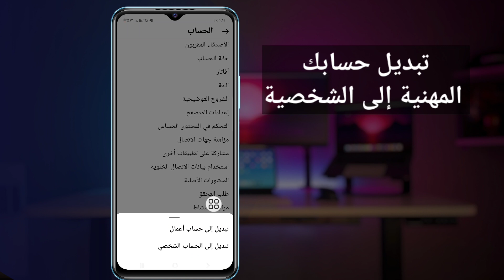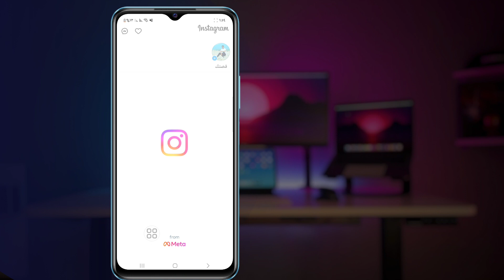كيفية حذف لوحة القيادة الاحترافية من Instagram Profile (2023)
ستتعرف اليوم على كيفية حذف Instagram Professional Dashboard من ملفك الشخصي.
إذا كنت تبحث عن مقطع فيديو حول كيفية حذف لوحة القيادة الاحترافية على instagram (iPhone و Android)! انت في المكان الصحيح! شاهد هذا الفيديو لمعرفة كيفية إزالة عرض لوحة القيادة الاحترافية على instagram